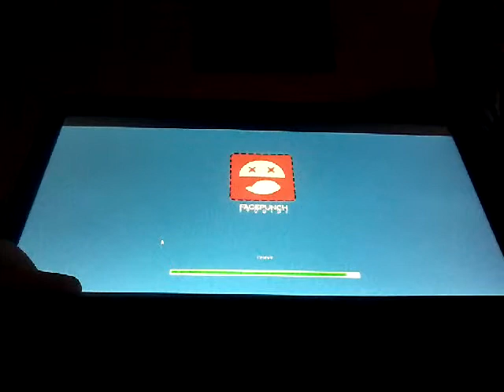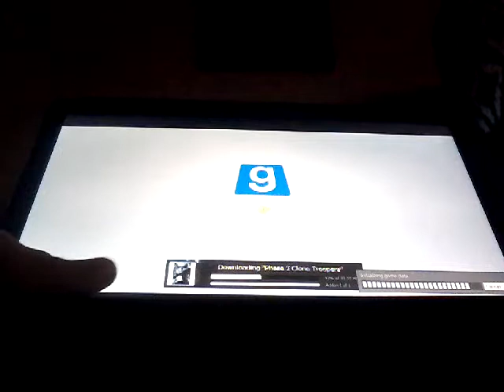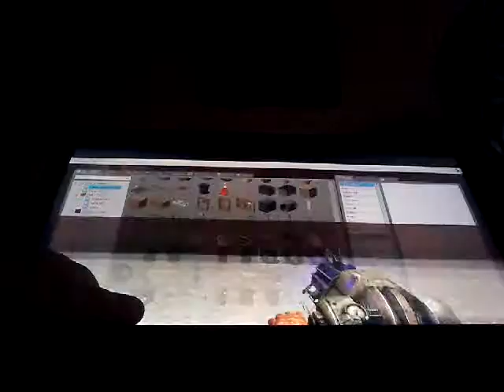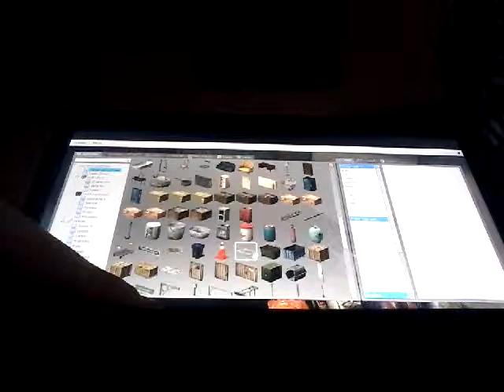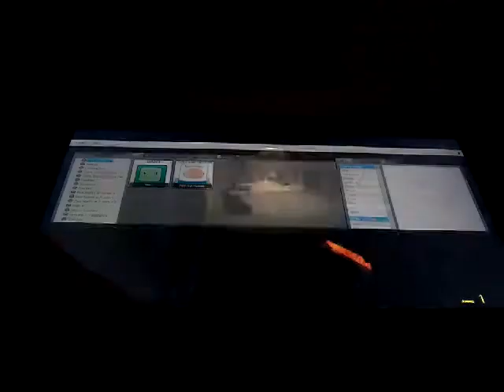Garreys mod deathtrap